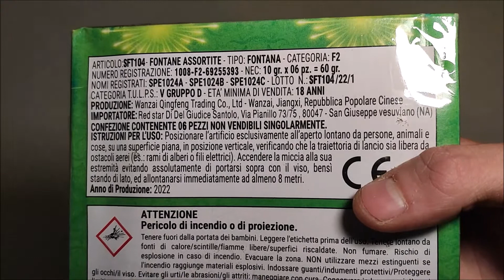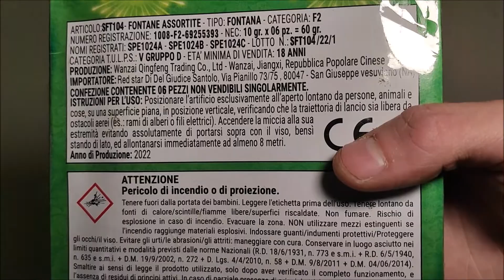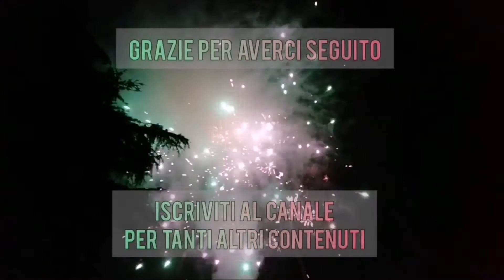Test FONTANE ASSORTITE di REDSTAR